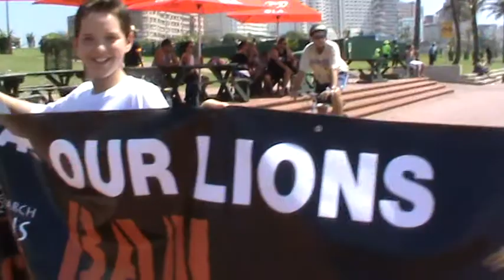Global March Against Canned Lion Hunting 002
Durban leg of the Global March against Canned Lion Hunting.